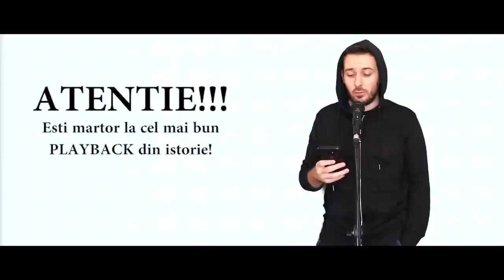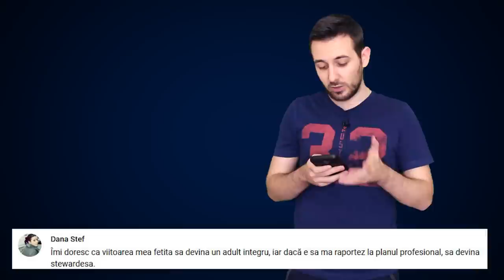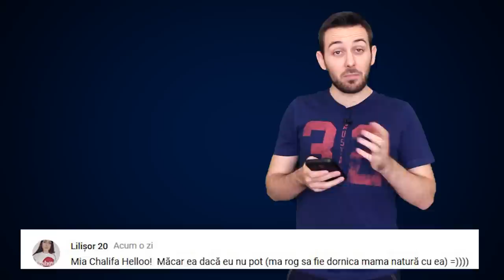O PIESA SUPER SUPER TARE | theShow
► theShow in fiecare VINERI la 10 | Vloguri, gaming si altele, aproape zilnic la 17.
Link-uri/Surse:
Materialele de pe acest canal reprezinta un pamflet.